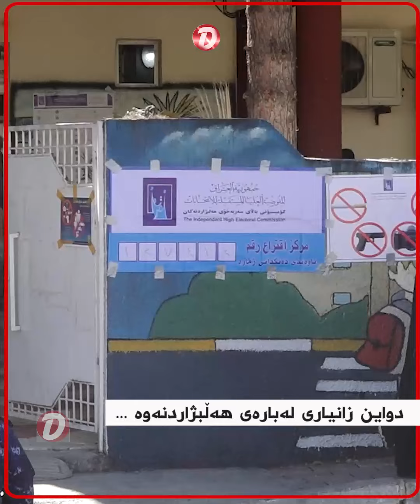دواین زانیاری لەبارەی هەڵبژاردنەوە